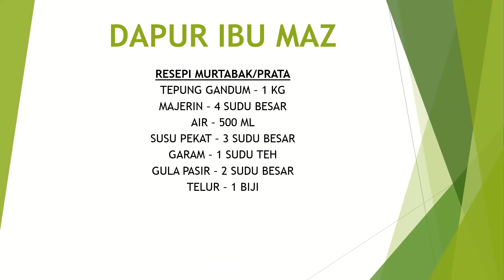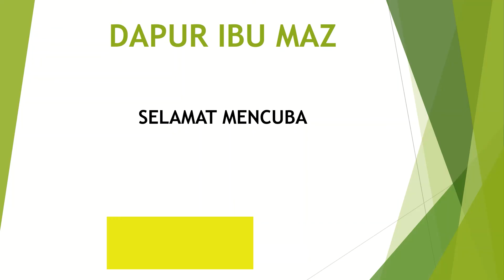Resipi Murtabak, Prata Dough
Resipi Murtabak, Prata Dough Gunakan Mesin Buat Kek

TEPUNG GANDUM – 1 KG
MAJERIN – 4 SUDU BESAR
AIR – 500 ML
SUSU PEKAT – 3 SUDU BESAR
GARAM – 1 SUDU TEH
GULA PASIR – 2 SUDU BESAR

MURTABAK/PRATA DOUGH RECIPE:

WHEAT FLOUR– 1 KG
MAJERINE – 4 TABLESPOONS
WATER – 500 ML
CONDENSED MILK – 3 TABLESPOONS
SALT– 1  TEASPOON
GRANULATED SUGAR – 2 TABLESPOONS
EGG – 1 EGG